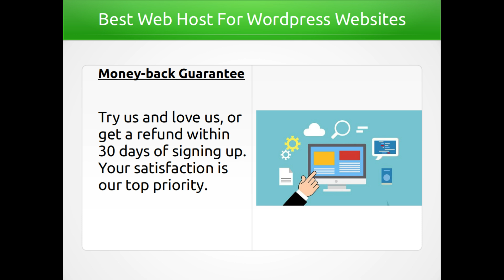Blue Host Is The Best Choice For Your WordPress Website!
Join Make Money Links Now

Register Now To Get A FREE 48 Hour Pass To Watch 'New Secret Funnel Strategy'

Sign Up With Make Money Links Now

Get 25$ After The Reffel Spend $25 Shop Online And Start Make Money Online Now: